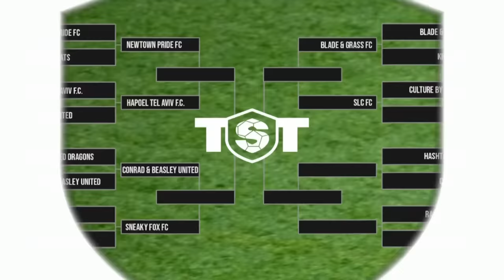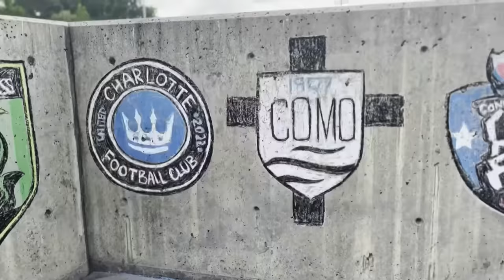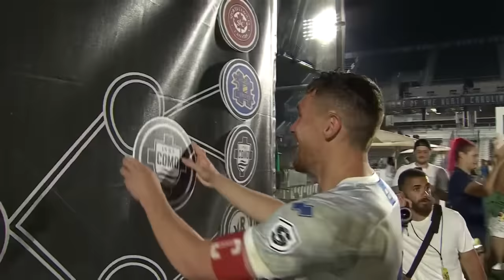HASHTAG UTD VS COMO 1907: FULL MATCH - TST KNOCKOUTS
Our game vs Fabregas' Como at TST in full!